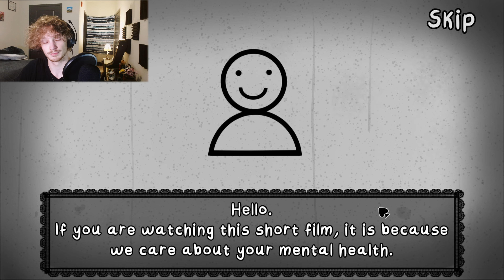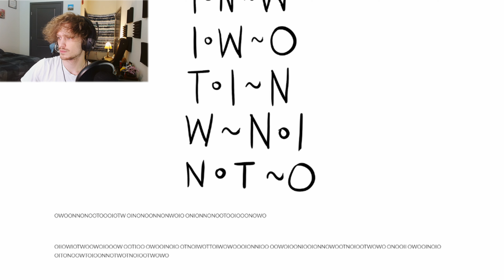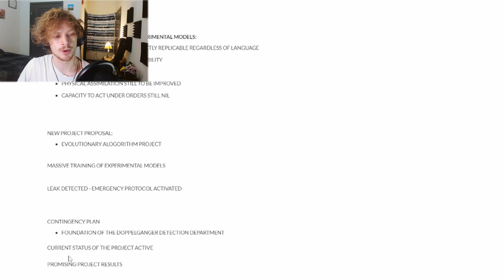That’s Not My Neighbor | The Horror Update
Beaten the Clown, Entity Died To, and Game Completed.

Honestly, loving these update. Kinda hope they do updates that expand the game. Imagine a first person game mode where you’re walking around

CHAPTERS:
0:00 Da Game
9:20 The Quiz Man
11:19 Da Game... Again
14:09 Da Game. This Time With WATERMELON
16:17 The Funny Man
18:33 The Government Lies To You
20:02 Da Clown Grind
26:04 Alternate Endings
27:39 Thank You For Watching.